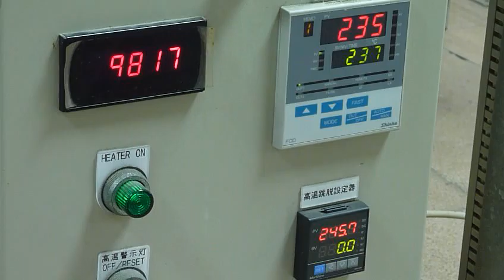化工實驗-程溫還原(雙數班)-6記錄數據